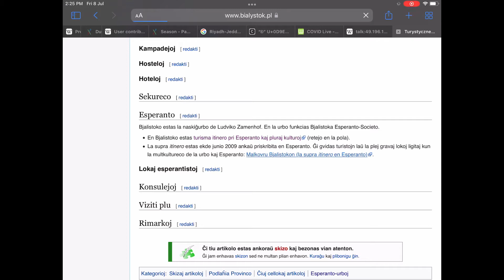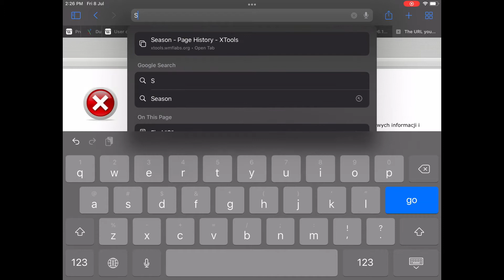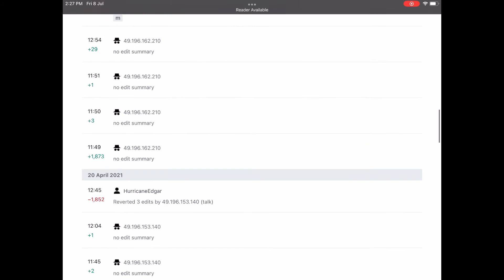From eo.wikivoyage.org to en.wikipedia.org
This Wiki articles and user talk pages